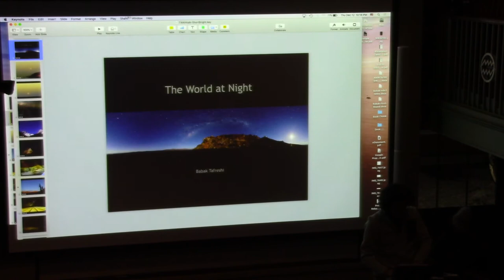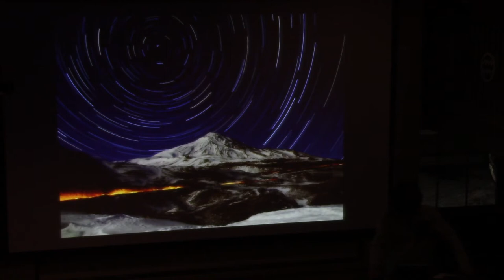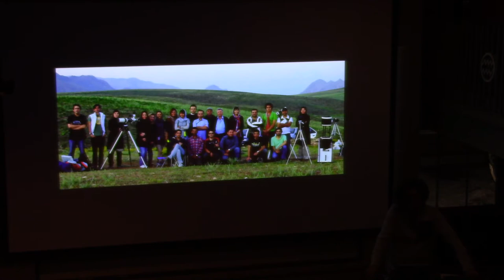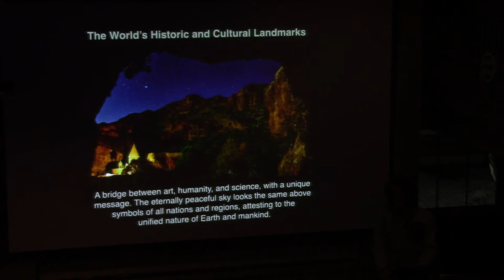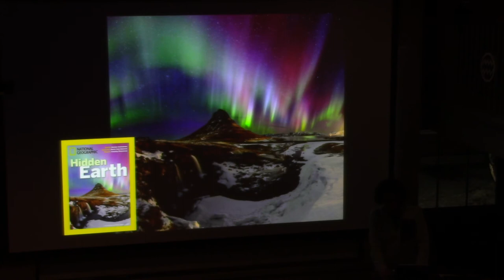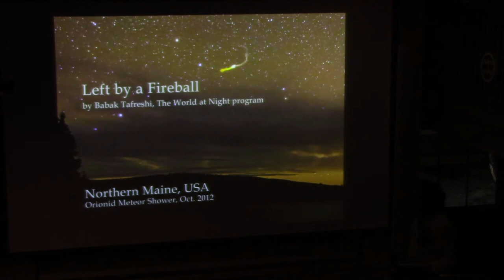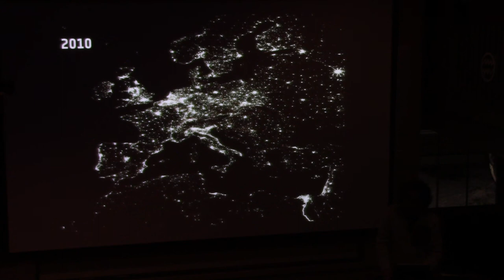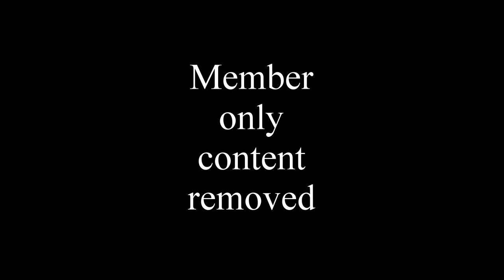ATMoB Meeting #926 – A Thousand Nights Under Stars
ATMoB Business Meeting and Presentation.

A Thousand Nights Under Stars – Babak Tafreshi

Babak Tafreshi spent the past two decades photographing surreal scenes of night sky in all continents, an adventurous journey to the wonders of Earth under stars. The work that documents the last remaining starry skies on the planet to increase public awareness on values of natural night environment for all species.

His new book "The World at Night" will be available at the meeting with book signing 7:30-8:00 pm.

Babak is a National Geographic photographer, the founder and director of The World at Night (TWAN) international program, a science journalist, and contributing photographer of Sky & Telescope magazine. Born in Tehran and lives in Boston, his Earth & sky images merge art, culture, and science. @babaktafreshi | babaktafreshi.com